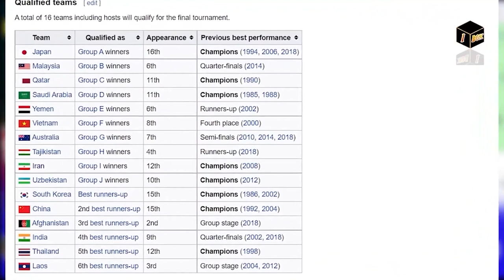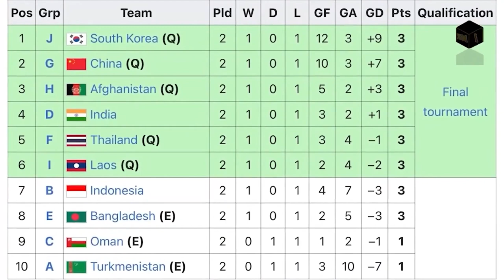U-17 laos best runners-up AFC U17 ASIAN CUP 2023 ປະກາດ 23 ນັກເຕະລຸຍ ບານເຕະອາຊີ ຮອບສຸດທ້າຍ